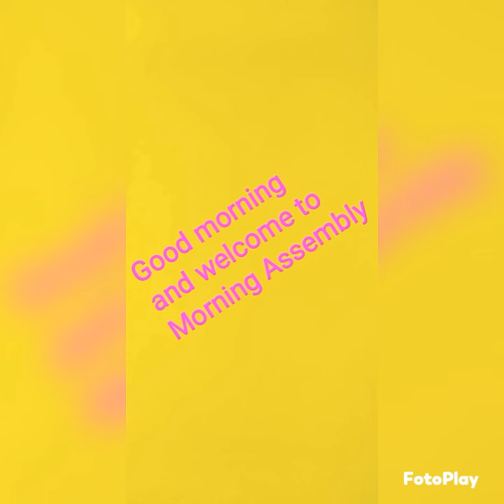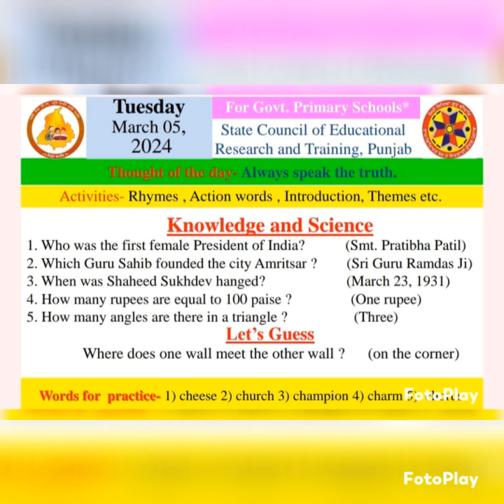MORNING SLIDE ( 05/03/2024 )